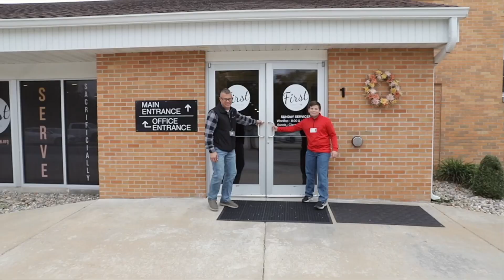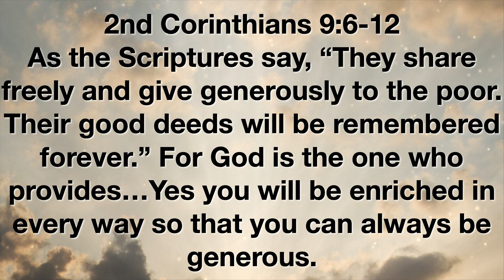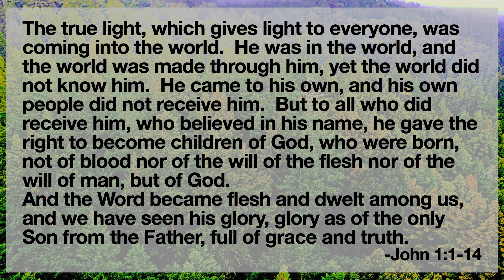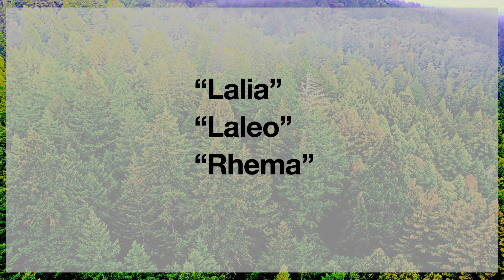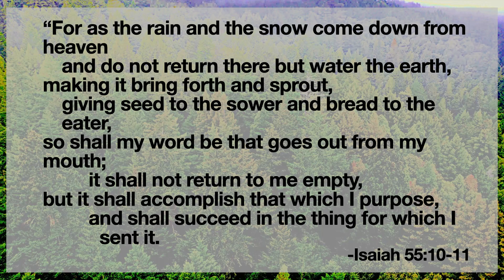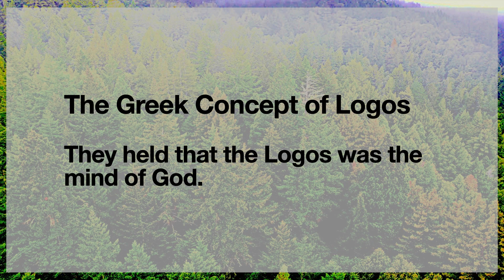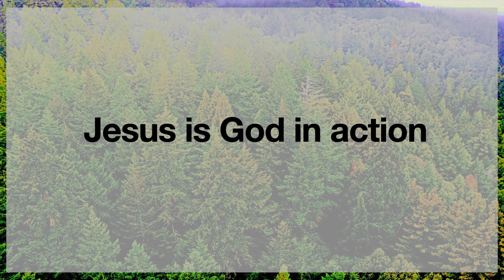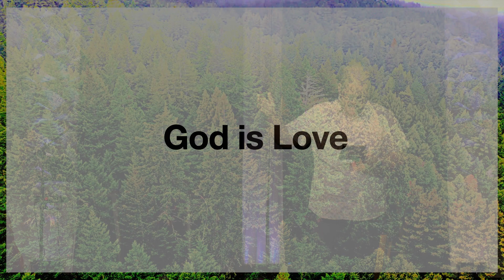FCC Worship 8 13 23